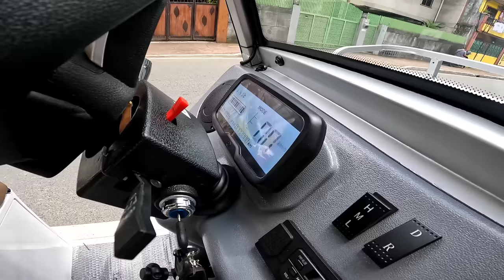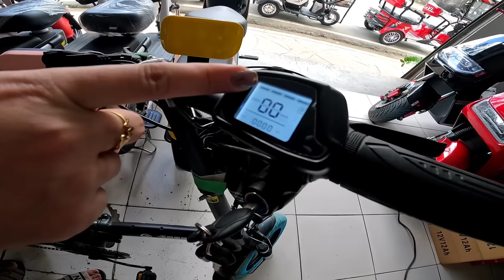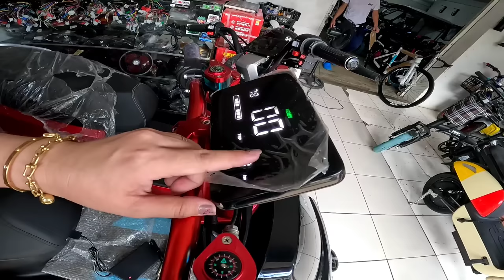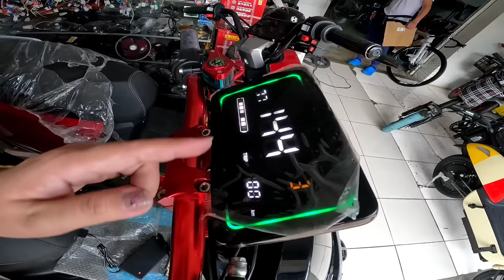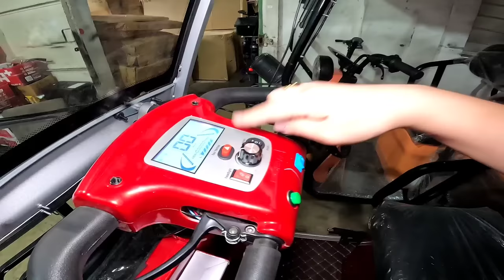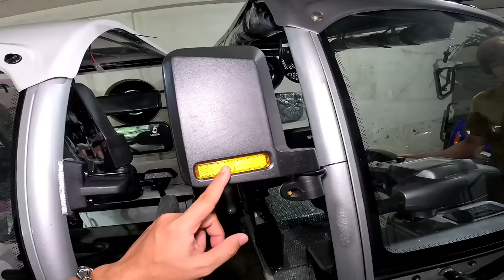MAS MABABA SA DATING PRESYO 8,999 NALANG SARADO! DI KO INAASAHANG SOBRANG MURA NG E-BIKE DITO!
SCOTT'S BIKE HOUSE BODEGA
ADDRESS: 65 LOPEZ JAENA ST. TAÑONG, MARIKINA CITY